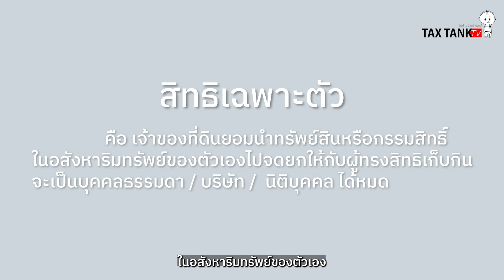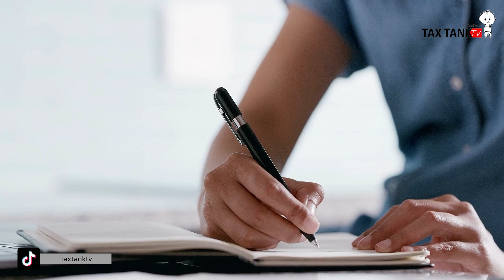สิทธิเก็บกิน ทำไมใครๆนิยมใช้วางแผนภาษี / สิทธิเก็บกิน จุดพลาดอยู่ตรงไหน [Full] | ตอนที่ 1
สิทธิเก็บกิน ? ทำไมใครๆนิยมใช้วางแผนภาษี ? สิทธิเก็บกิน เช่าที่ดิน จุดพลาด อยู่ตรงไหน ? ตอน 1
สามารถติดตามข่าวสารต่างๆได้ที่
TAX TANK TV ช่องรายการ สาระ ความรู้ กฎหมายธุรกิจ